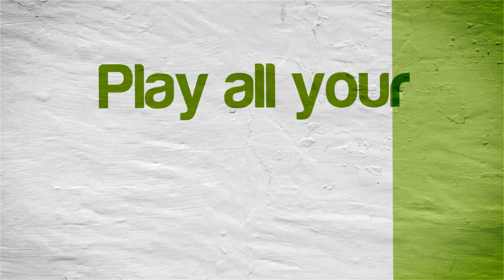Ghost Chaser Densei (JPN to ENG Patched) | NVIDIA SHIELD Android TV | RetroArch | Super Famicom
Tegra X1!  Ghost Chaser Densei (Japanese game fan translated to English) running on the NVIDIA SHIELD Console Android TV Nintendo SNES/Super Famicom using RetroArch Emulator (version 1.7.7)

This video shows off gameplay of Ghost Chaser Densei (Japan) for the Nintendo GB using the RetroArch Emulator for Android.  With RetroArch you can play all your old school favorite games, such as The Legend of Zelda: A Link to the Past, Chrono Trigger, Super Metroid, Final Fantasy III, Super Mario World, Street Figher II Turbo, Super Mario Kart, Star Fox, Super Mario RPG, Earthbound, F-Zero, Mortal Kombat, and Donkey Kong Country.